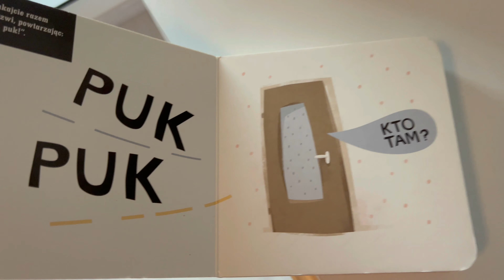Sunt drumuri rele in Olanda? Nu ai fi crezut ca este posibil!!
Vlog de familie | Multi se intreaba daca sunt drumuri rele in Olanda,tara cunoscuta pentru drumurile bune. Sunt drumuri bune in general,dar sunt si mai mici,mai rele.
Cum este sa ai o sotie poloneza? Cum este sa locuiesti in vestul Europei? Cum alegem sa il  crestem pe micutul Enzo? Aici postam episoade din viata noastra personala,fara prea mult edit.
Nu te-ai abonat inca? Urmareste evolutia familiei noastre pe acest canal!